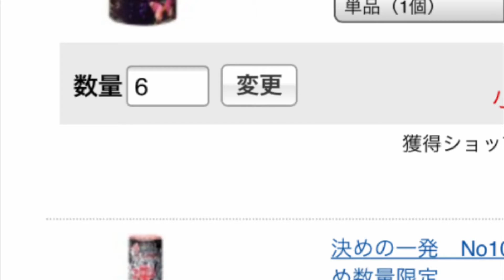7月分のプログラム立て直しました！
立て直した理由は、
同じ商品が入ってたり
紹介できてても配置2個くらい配置
決め忘れてたりしたので少し立て直し
しました！
もうこれで完璧なプログラム作れたので
5月分のプログラムよりド派手なので
お楽しみにしてて下さい！
百年【銀トラ】は、キャンセルします！